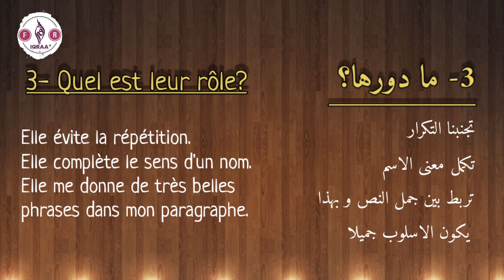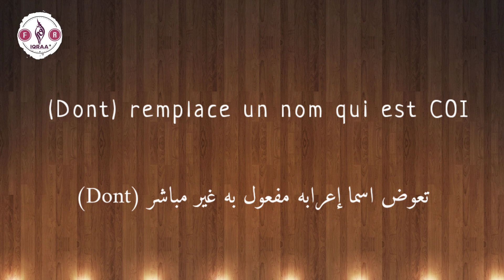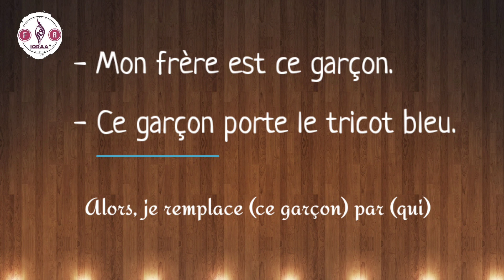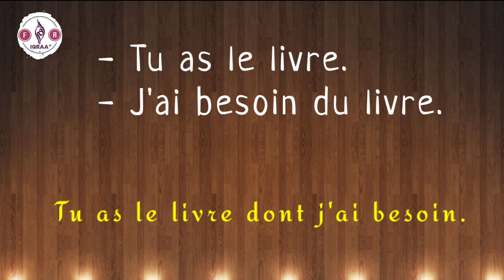La subordonnée relative? 💯facile/تعلم الجملة النسبية في دقيقتين😲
la subordonnée relative
الجملة النسبية
لاتنسوا الاعجاب و الاشتراك و تفعيل الجرس و مشاركة الفيديو مع زملائك
شكرا